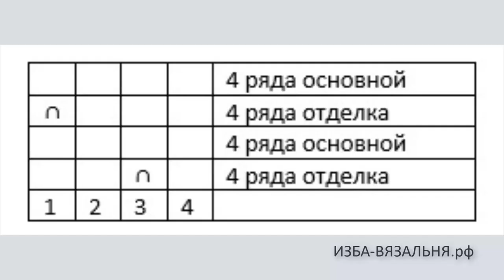Узор на вязальной машине №157 "Крапинки". Школа машинного вязания, уроки вязания для начинающих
Узоры машинного вязания отлично подойдут для начинающих , те кто делает первые шаги в вязании на вязальной машине. Узор  квадрат  на однородном фоне.
Это не бабушкин квадрат.
Этот мелкий узор похож на арбузные семечки, поэтому идеально подойдет для заполнения больших пространств, где нужно связать узор, но лень придумывать  красивый вязаный орнамент.
Узор отлично подойдет для детских вязаных изделий.

 В нашей коллекции много узоров и орнаментов для машинного вязания. См. плейлист

Мы предлагаем:
- Обучение с нуля новичков он-лайн на любых вязальных машинах:

ИЗБА-ВЯЗАЛЬНЯ.рф   kvadrat-n.ru

вязальная машина,
наталья некрасова,

вязальные машины для дома,
бытовая вязальная машина,
курсы машинного вязания,
школа машинного вязания,
узоры  для вязания,
вязать красиво,
вязание узоры схемы,
вязание узоры,
описание узора вязания,
вязание узоры описание схемы,
схемы узоров   для вязания,
вязание крючком схемы узоров,
схемы вязания  узоров  с описанием,
вязание ажурные узоры,
узоры  для вязания  с описанием,
схема вязания ажурных узоров,
вязание узор бесплатно,
вязание узоров схемы бесплатно,
образцы узоров вязания,
вязание ажурные узоры схемы,
вязание бесплатные узоры,
образцы узоров вязания,
вязание образцы узоров  с описанием,
узоры  для вязания  с образцами,
узоры вязания  для полных,